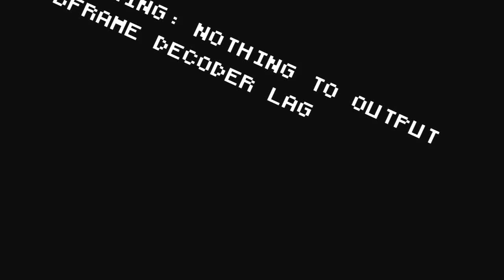davimicheli spelta double m.o.a.b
se escrevam